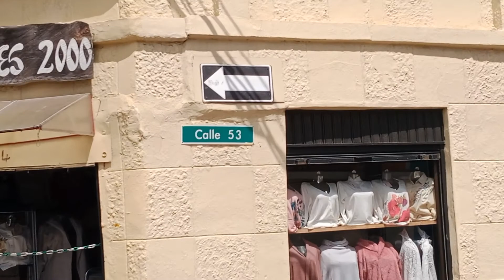Ríonegro, Colombia Commercial District